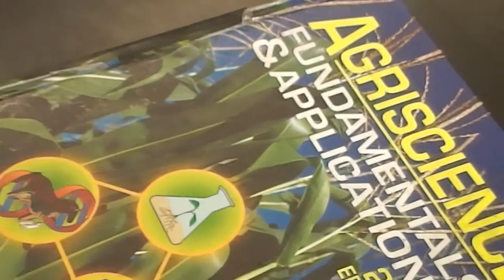Intro To Agriculture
An Inside look into Westminster High School's FFA Intro. to Agriculture
2.1 By students: Students may incorporate portions of lawfully acquired copyrighted works when producing their own educational multimedia projects for a specific course.